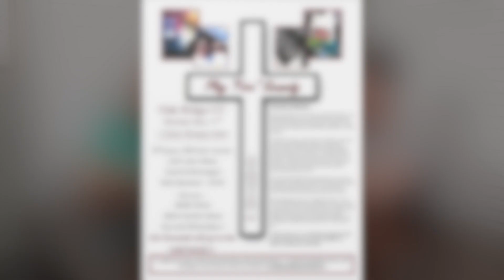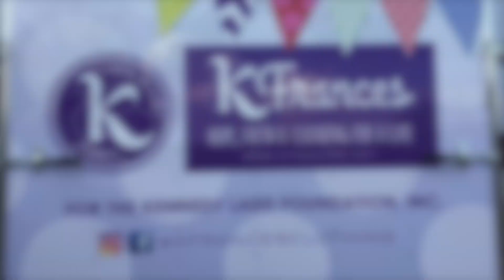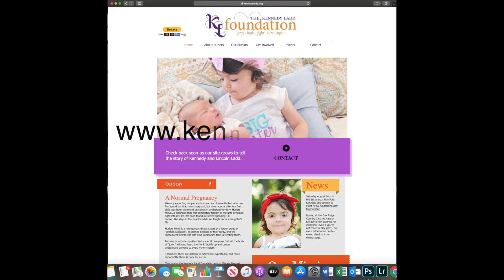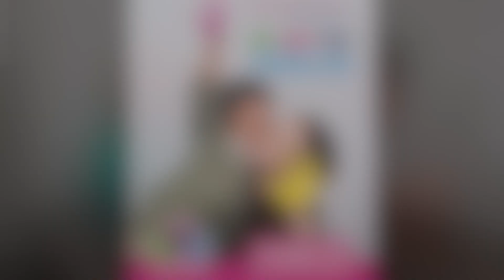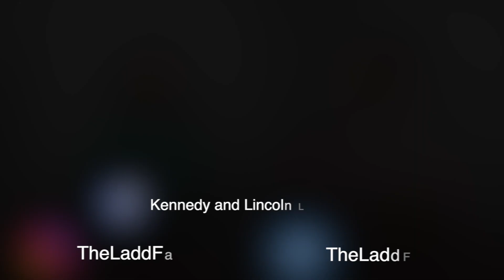Episode 6! The Ladd Family - Our Journey with MPS 1 Hurler Syndrome - Ep. 6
Facebook-Kennedy and Lincoln Ladds Prayer Group

Kennedy and Lincoln have MPS 1 Hurler Syndrome. You can read more about Hurler Syndrome here.
Kennedy and Lincoln received bone marrow transplants at a very young age (Kennedy 11mths and Lincoln 3mths) to slow down progression of the disease. There is no cure for MPS 1 Hurler Syndrome. When we were able to come home from Cincinnati (post transplant) with our daughter Kennedy, we started The Kennedy Ladd Foundation, Inc.
The Kennedy Ladd Foundation, Inc is a 501(c)3 non-profit to raise funds for research to find a cure for MPS 1 and to provide iPads to Hurler patients going into bone marrow transplant. You can also follow the foundation
Kids with MPS 1 have 3 options. 1-transplant before the age of 2 (in most cases after the age of 2 the disease has done too much damage) 2-Enzyme Replacement Therapy (an artificial enzyme infusion, done weekly, for life) 3-do nothing (Bodies will deteriorate and usually pass away by the age of 5-10).
The Ladd family will continue to fight and spread awareness to find a cure for MPS 1!  We need your help! You can help by doing one or all of the following! Donate to The Kennedy Ladd Foundation, Inc., If you shop Amazon go to smile.amazon.com and setup The Kennedy Ladd Foundation as your charity, Donate to the MPS Society Tell a friend about MPS 1, share our page, follow/share our Facebook Page @ Kennedy and Lincoln Ladds Prayer Group, follow/share our Instagram @ KennedyandLincolnLadd, subscribe to our channel, share our channel, and lastly but most important if you don't do anything else, we ask that you Pray for our babies and the rest of the families. We can't wait to share more with you!

Links To Gear We Use For Our Videos!
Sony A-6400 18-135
SmallRig for Sony A6400
Deity V-Mic D3 Pro With Location Kit
Deity V-Mic D3 Pro w/o Location Kit
Rode VideoMicro
Zoom H1N
GoPro Hero 8
DJI Osmo Pocket
DJI Osmo Pocket Lens
Neewer SD Card Case
LowePro BackPack
PGY Tech Strap Clamp
WD My Passport 4gb
Joby GorillaPod 3k
Manfrotto mini TriPod
SanDisk 128gb for Sony
SanDisk Micro 128gb for DJI & GoPro
Peak Design Camera Strap
Neewer 660 LED Lights